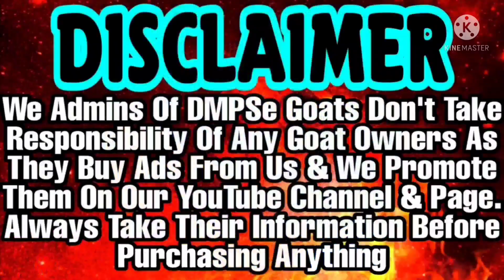Top Quality Kota Female Saste Me | Gaban Kota Female Bas 13,000 Rs